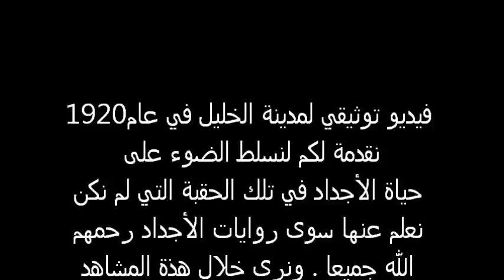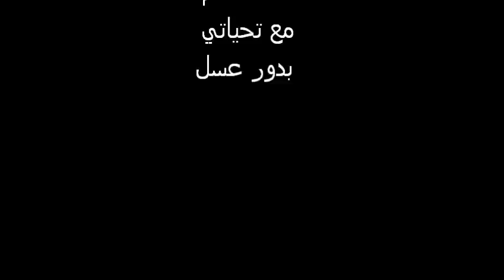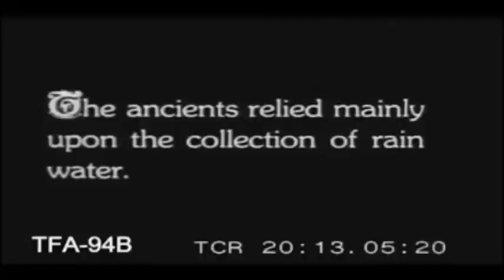مدينة الخليل 1920 .... وثائقي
وثائقي لحياة اجدادنا في مدينة الخليل عام 1920

بحث وتجميع : يدور عسل
صفحة فلسطين تراث وامجاد